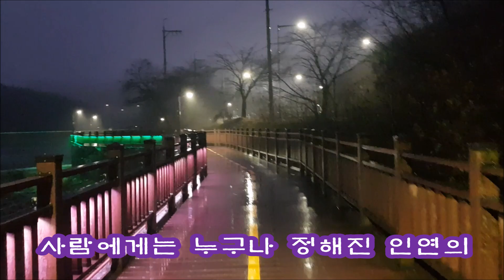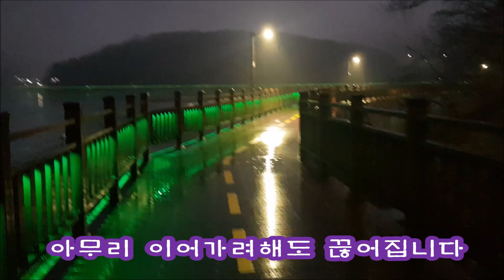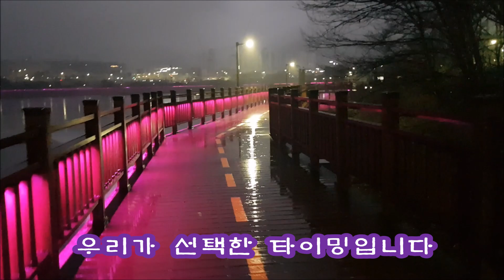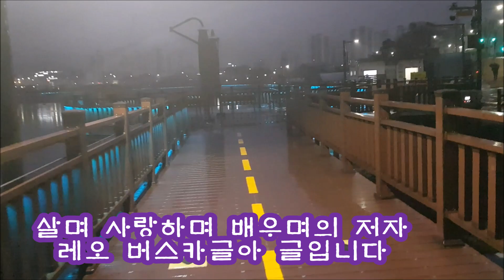겨울비 내리는 날 꿈꾸는듯한 호수산책, 새로운 나를 만들고 싶을때, 편안한 백색소음 그리고 나,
살며 사랑하며 배우며의 작가 레오 버스카글리아의 글 생각하며 호수산책,  Love yourself, accept yourself, forgive yourself,